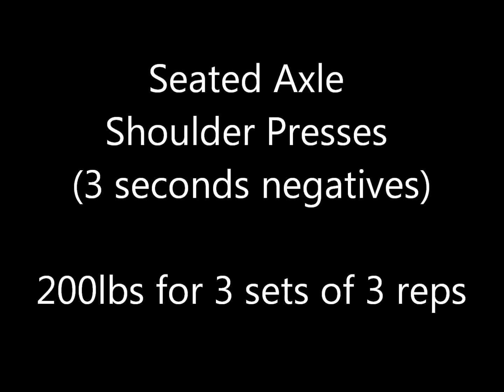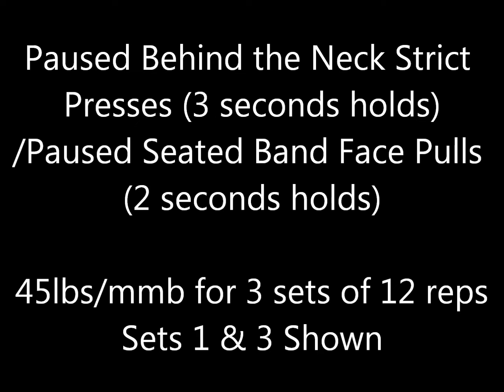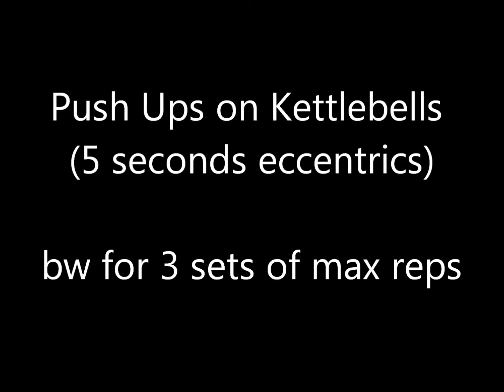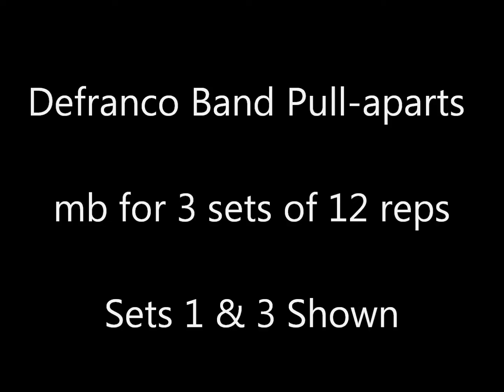Week 9, Day 1 - 9/13/2021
Workout for 9/13/2021. Started off with circus dumbbell clean and presses. Super light, did 75x10x1/1 done EMOM style. This was followed by seated axle shoulder presses (3 seconds negatives, back support). Worked up to 200x3x3 and then 182x7. Then did feet elevated pull ups (rings). Worked up to bw+22x4x8. Next was a superset of paused behind the neck strict presses (3 seconds holds) and paused seated band face pulls (3 seconds holds). Did 45x12/mmbx12 for 3 sets. After that was push ups on kettlebells (5 seconds eccentrics). Did 3 sets. Next up was Defranco pull aparts. Did mbx3x12. Finished up single arm band triceps pressdowns. Did lbx52/28 (80 total each side).